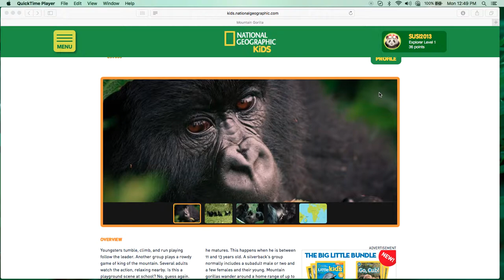Các con vật cho bé - Khỉ đột núi Gorilla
Dạy các con vật cho bé. Hình ảnh thật về các con vật giúp bé dễ dàng hình dung thực tế. Bé được khám phá thế giới xung quanh.

- Gorilas núi (khỉ đột núi) dùng hầu hết thời gian của mình để ăn rất nhiều loại cây, côn trùng và sâu
- Khỉ đột núi sống theo nhóm và được dẫn đầu bởi một con đực lớn nhất và khoẻ nhất
- Khỉ đột cái sinh sản lần đầu tiên khi chúng được khoảng 10 tuổi
- Khỉ đột mẹ thưởng chỉ đẻ một con mỗi lần sinh nở và chúng thường cách nhau từ ba đến 4 năm